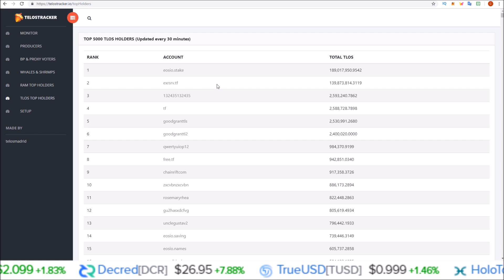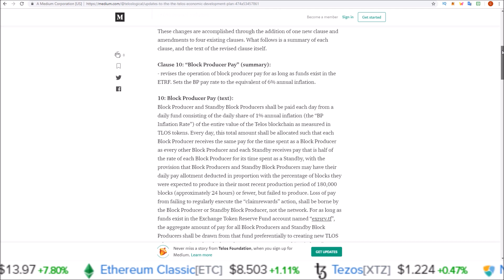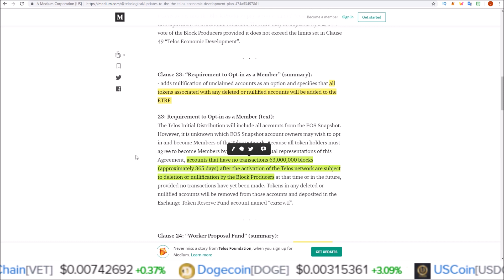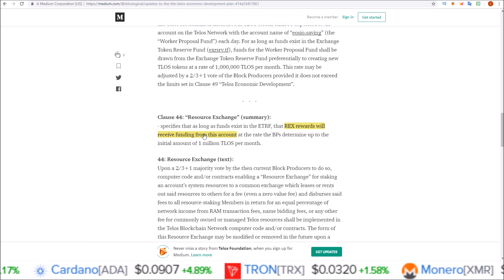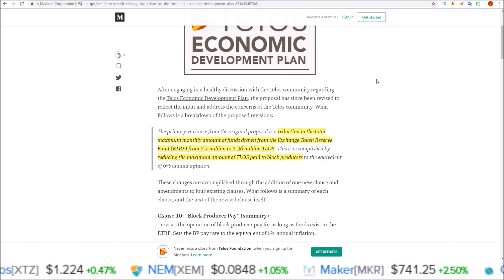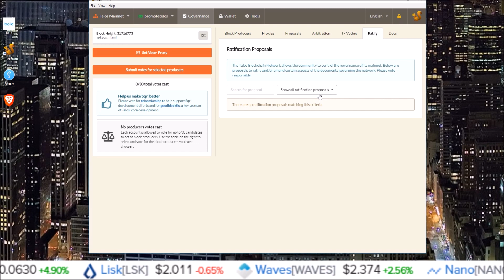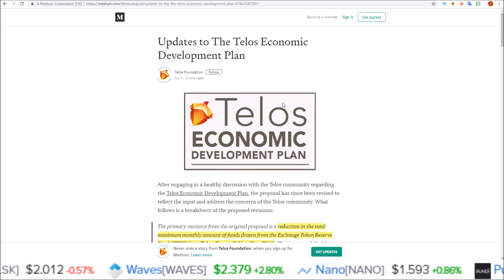Telos 0% Inflation Plan Changes (TEDP)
The TEDP (Telos Economic Development Plan) is a proposal that will bring 0% inflation and up to 30% REX returns if passed.  New changes to the TEDP reduce BP pay drastically reducing funds spent monthly.

Consider voting YES for WPS #18

EOS Proxy: hodleosvoter

EOS: hodleosvoter
TLOS: hodltelospro